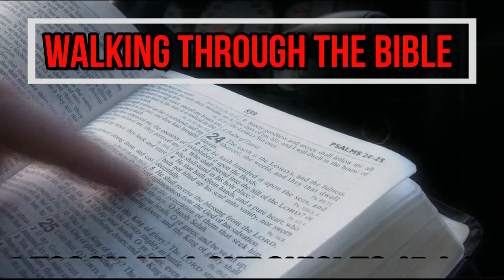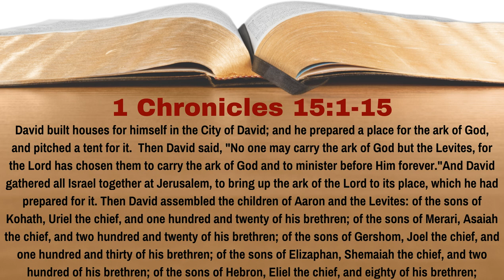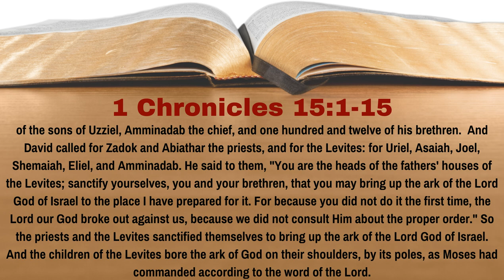How Did David Successfully Move the Ark to Jerusalem? | 1 Chronicles 15:1-15 | Lesson 37 | WTTB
In chapter 13, David tried to move the Ark to Jerusalem and failed because he used a new ox cart to transport the Ark on.  In chapter 15, David is successful in moving the Ark to Jerusalem.  How did he accomplish this?  In Lesson 37 of our study of 1 Chronicles we learn the answer to this question.

0:00 Introduction
0:40 Reading of the Text
2:24 Discussion of the Text
7:09 Conclusion